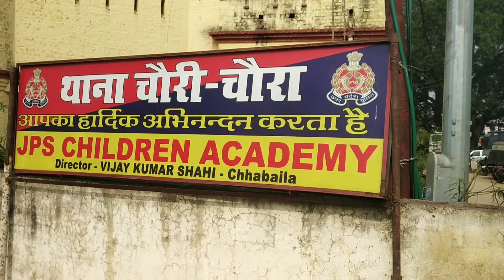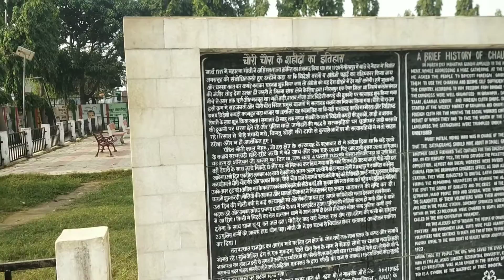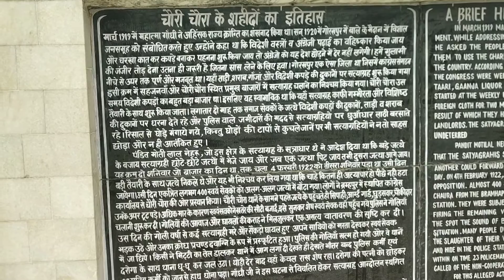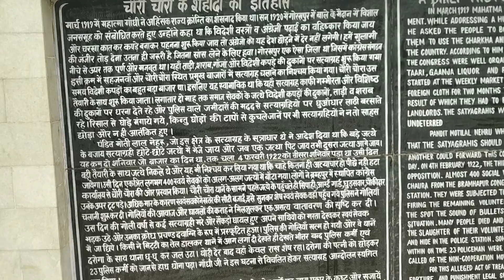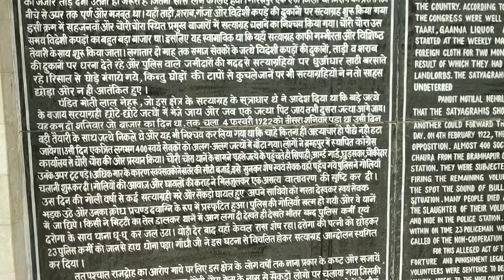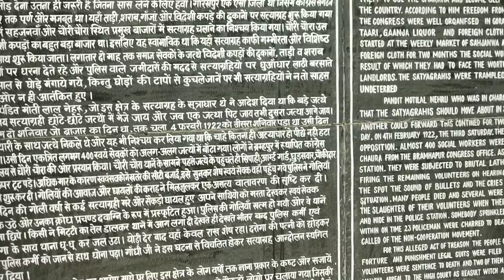Chauri chaura kand 1922 | chauri chaura incident 1922 | Chauri chaura ki ghatna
4 febraury 1922
why chauri chaura incident was happen ?
where is chauri chaura?
chauri chaura kand 1922 hindi me
where is chauri chaura police station?
what is chauri chaura kand?
kya hai chauri chaura ki ghatna
kyu hua tha chauri chaura ghanta
kya hai chauri chaura kand
chauri chaura kha par hai
chauri chaura kha hai

india before independence
bharat ka itihas